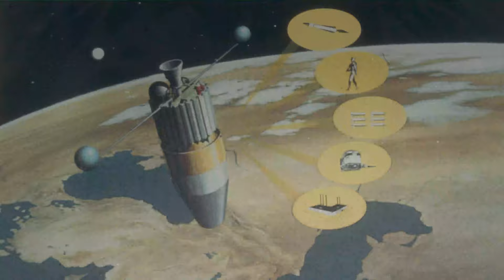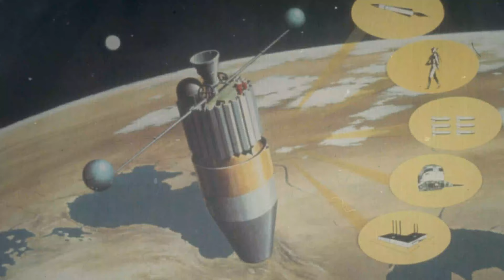The Secret History of the Pentagon's Space Program with Dr. David Morehouse (Episode 193)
Why is it easy to confuse tech from the US secret space program with Non-Human UAPs? Who started the US secret space program? When did the US's secret space program start? What initial orbital platforms and spacecraft did it have? Find out as Sean Patrick Hazlett meets with remote viewing veteran, Dr. David Morehouse.

Books
Psychic Warrior
Remote Viewing: The Complete User's Manual for Coordinate Remote Viewing
Nonlethal Weapons: War without Death

Biography:
David Morehouse was the top ROTC cadet out of 2,800 commissioned into the Regular Army in 1979. He served in staff and command positions ranging from Airborne rifle company commander to commander of an elite Airborne Ranger Company.

From 1987 to 1991, David Morehouse was assigned to several highly classified special access programs in the US Army’s Intelligence Security Command and the Defense Intelligence Agency’s Directorate of Science and Technology as a top secret Psychic Spy or Remote Viewer.

He resigned his commission in 1995 after his decision to write Psychic Warrior resulted in the filing of unfounded charges against him, which ultimately were dismissed as baseless.

Dr. Morehouse has trained 15,000+ students globally.

2.4GHz Wireless Lavalier Microphone System, Saramonic Blink500 B2 Dual-Channel Mic Two Transmitters for DSLR Camera, Mirrorless, and Smartphone for YouTube Facebook Live Vlogging